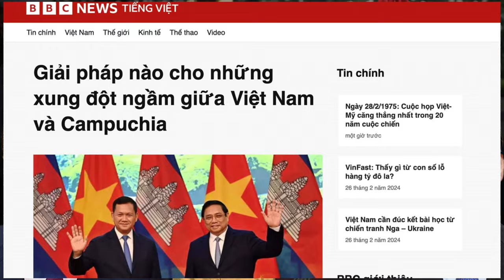Giải pháp nào cho những xung đột ngầm giữa Việt Nam và Campuchia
Trong nhiều thế kỷ, Đồng bằng sông Cửu Long đã chứng kiến mối quan hệ đầy biến động giữa Việt Nam và Campuchia. Tuy trong những năm gần đây, hợp tác được đẩy lên thành nét chủ đạo trong quan hệ giữa hai nước, nhưng hóa giải hết những cơn sóng ngầm để đạt được một nền hòa bình lâu dài, vẫn là điều khó nắm bắt.